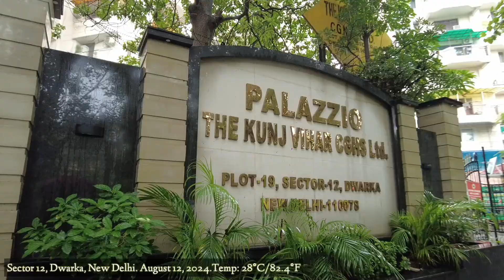A Breath of Fresh Air: Walking in Sector 12, Dwarka, New Delhi.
As I embark on my walking tour in Sector 12, Dwarka, New Delhi, the gentle patter of light rain creates a serene atmosphere. I'm surrounded by neatly lined apartments, with a wide main road and separate service road, making the area feel spacious and well-planned. The lush greenery, with trees scattered all around, adds a touch of natural beauty to this urban setting. The cool air carries the sweet scent of wet earth, making every breath refreshing. What a lovely day to explore this charming neighborhood.
xxxxxxxxxxxxxxxxxxxxxxxxxxxxxxxx
Recording Date: Monday, August 12, 2024.
Temperature: 28°C/82.4°F
Time: 3:25 P.M.